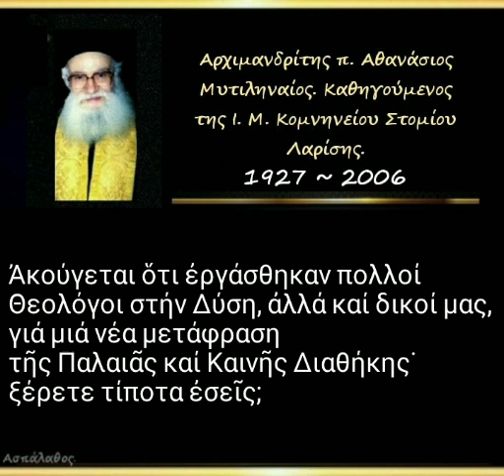Περί μεταφράσεως τῆς Παλαιᾶς καί Καινῆς Διαθήκης.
► Κατηγορία :
Ἀπαντήσεις ἀποριῶν.
(Κατηχήσεων Ἀνδρῶν – Γυναικῶν)

► Ἀπορία - 12

Ἀκούγεται ὅτι ἐργάσθηκαν πολλοί Θεολόγοι στήν Δύση, ἀλλά καί δικοί μας, γιά μιά νέα μετάφραση τῆς Παλαιᾶς καί Καινῆς Διαθήκης˙ ξέρετε τίποτα ἐσεῖς;

9'

►Όλες οι ομιλίες της Κατηγορίας :
" Ἀπαντήσεις ἀποριῶν.